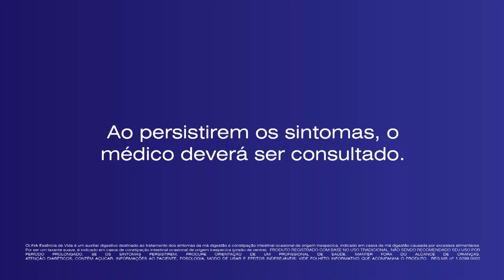Destino SC Verão - Garopaba